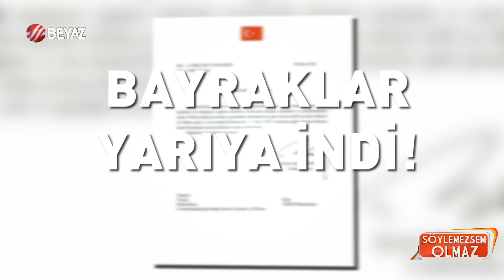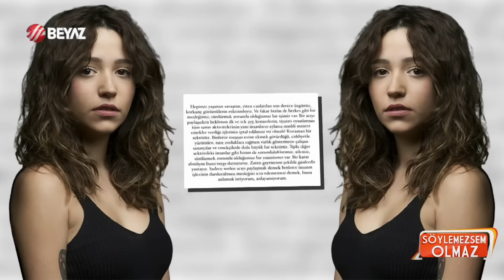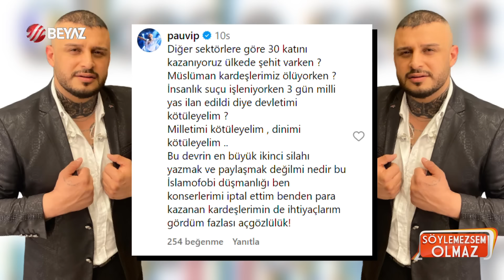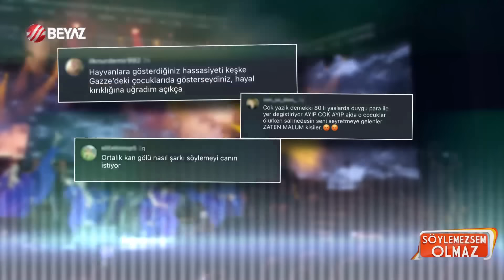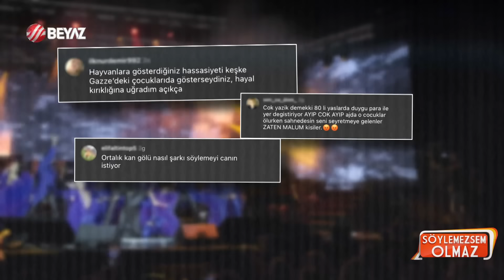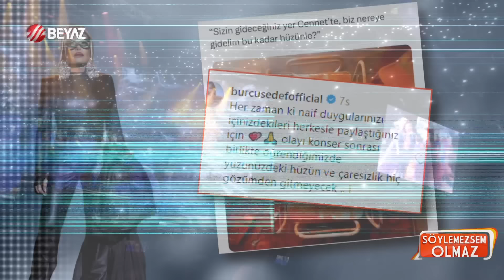Pau 'Milli Yas'a tepki gösterenlere sitem etti! 'Herkesten çok kazanıyoruz, ayıptır yapmayın!'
Söylemezsem Olmaz canlı yayın konuklarını ağırlamaya devam ediyor. Programımızın bugünkü bölümüne sevilen sanatçı Pau (Ayhan Ulu) konuk oldu. Pau dikkat çeken açıklamalarda bulundu. Pau, üç günlük milli yas sürecine tepki gösteren şarkıcılara sitem etti. Pau'nun açıklamaları izleyici tarafından alkış aldı. Yorumcularımız Selen Görgüzel ve Bilal Özcan ise canlı yayında fena kapıştı.